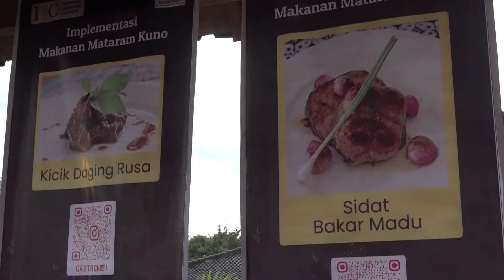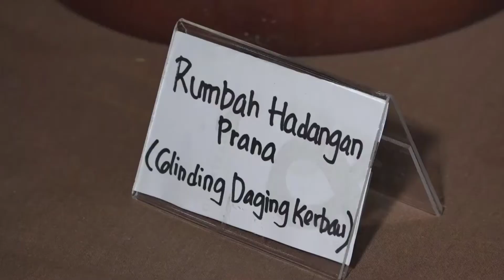GASTRONOSIA IGC HADIRKAN MENU MAKANAN INDONESIA ABAD 8-10 MASEHI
PECINTA KULINER INDONESIA..
INDONESIA GASTROLOGI COMMUNITY BANGKITKAN KEMBALI MENU-MENU MAKANAN INDONESIA ABAD 8-10 MASEHI,, YANG DIINTERPRESTASIKAN DARI SEJUMLAH RELIEF CANDI DAN PRASASTI..